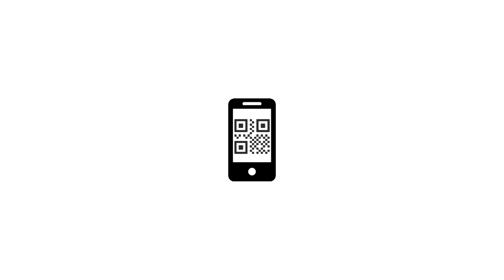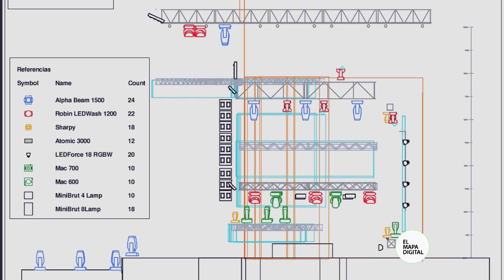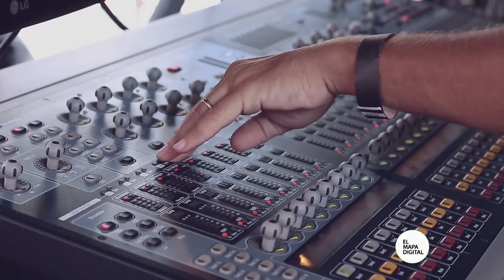Planear el escenario para un show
Planear un show comienza muchos meses antes de la gran noche. El sonido, las dimensiones, la seguridad. Todo esto es lo que entra en juego para realizar uno de los shows más multitudinarios de Mar del Plata.